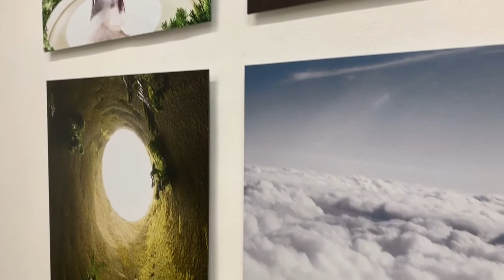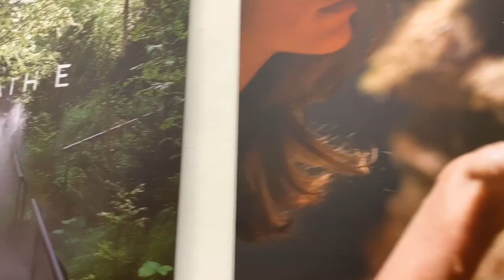Museum Moderner Kunst Kärnten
Zu Gast im MMKK - Museum Moderner Kunst Kärnten: TOUCH WOOD.

In einer umfangreichen Schau werden bis 5. Jänner 2020 die vielfältigen Motive des Waldes mit all seinen Phänomenen und Konnotationen, die in Schwerpunktbereichen zusammengefasst sind, gezeigt.

Ausgehend von einer chronologischen, kunsthistorischen Präsentation des Themas anhand unterschiedlicher Werke aus den vergangenen rund 150 Jahre aus privaten und öffentlichen Sammlungen, wird die Brücke zu einer Vielzahl von aktuellen internationalen zeitgenössischen Positionen geschlagen.

Das Museum Moderner Kunst Kärnten präsentiert sich als zeitgemäße Plattform für nationale und internationale Ausstellungen moderner und aktueller zeitgenössischer Kunst. Es verfügt über 14 Ausstellungsräume mit einer Gesamtfläche von rund 1000 m², die den höchsten Standards moderner Ausstellungstechnik entsprechen.

Es werden jährlich drei bis vier Wechselausstellungen gezeigt. Personal- und Themenausstellungen sowie Ausstellungen aus den eigenen Sammlungen ergänzen sich zu einer profilierten und spannungsreichen Programmatik.

Hinzu kommen wechselnde Ausstellungsprojekte im Kunstraum Burgkapelle sowie die permanente Skulpturenschau im Arkadengang des Museums. Temporär wird auch der Burghof, der zum Gebäudekomplex des Museums Moderner Kunst Kärnten gehörige Innenhof, für Ausstellungsprojekte genutzt.